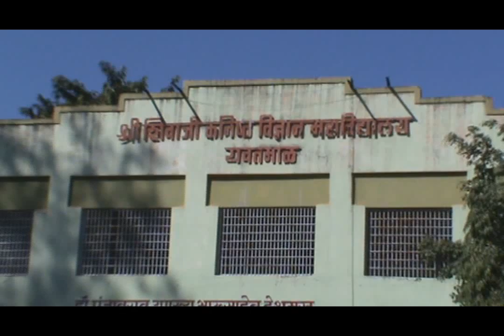save girl child dr sudha kankaria shivaji school yavatmal tharav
Shivaji school Tharav Yavtmal 31 jan 2015 for more visit us